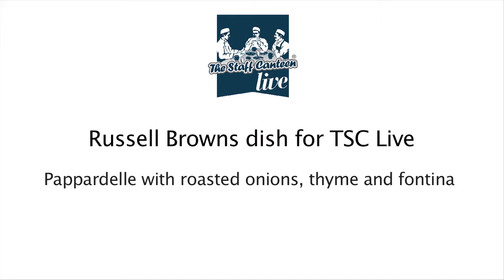Michelin star chef Russell Brown cooks hand-rolled Pappardelle pasta. roasted onions.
Russell Brown, Michelin-starred Chef Patron from Sienna Dorset, cooks pasta as part of the staff live demonstration at the Hotel and Catering Show 2013 at the Bournemouth International Conference Center.Working with Essential Cuisine, Russell created an award winning restaurant dish using products from the Essential Cuisine range. The dish was  hand-rolled Pappardelle with roasted onions, thyme and fontina.